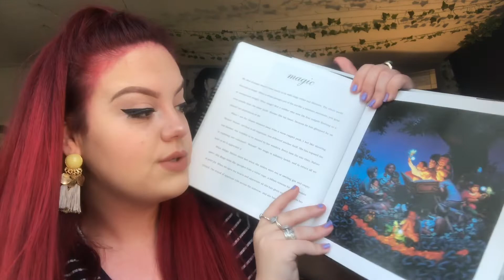ASMR- GETTING RID OF NEGATIVE ENERGY